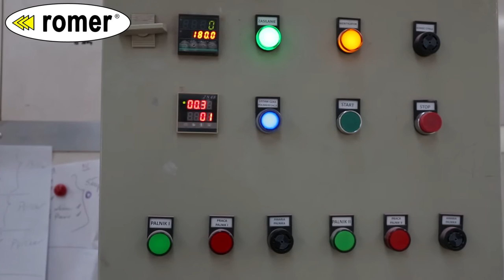ROMER Lakiernia proszkowa Comes r. 2014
Lakiernia proszkowa w firmie Comes w Szydłowcu rok produkcji 2014, materiał zrealizowany dzięki uprzejmości firmy.